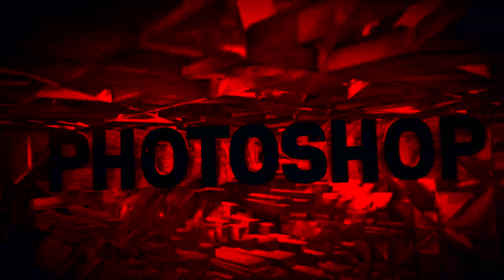BANGALORE KR PURAM BRIDGE | Krishnarajapuram | India | Stock Footage | 1080 | HD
Krishnarajapuram is located at the junction of Old Madras Road and Outer Ring Road.

Karnataka's Capital - Bangalore

• KR Puram Bridge
• Lalbagh Garden
• Namma Metro
• UB City
• M G Road, Bangalore
• Bangalore Palace
• Bangalore KR Puram Bridge
• Cubbon Park
• Nayandahalli Bridge
• Chinnaswamy Stadium
• Vidhana Soudha

Logo Music :- Avinash Basutkar